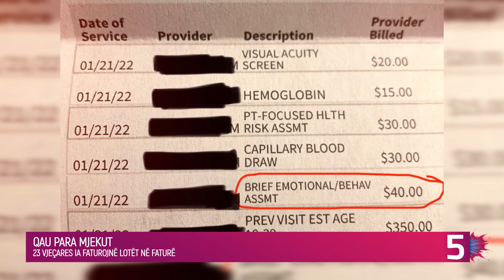Vajtoi para mjekut, vajzës ia faturojnë lotët në faturë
Një e re rrëfeu në rrjet se motra e saj e vogël u faturua 40 dollarë “pasi qau” në takimin me mjekun.

Camille Johnson, 25 vjeç nga Nju Jorku, një personalitet i njohur në YouTube dhe internet, ndau një foto të faturës mjekësore të motrës së saj më të vogël.

“Motra ime e vogël ka qenë vërtet në një gjendje të rënduar shëndetësore kohët e fundit dhe më në fund shkoi te mjeku. Ata e faturuan 40 dollarë pasi qau,”-shkroi ajo në një postim në Twitter.

Në Twitter, ajo shpjegoi se motra e saj ka një “sëmundje të rrallë” dhe “u emocionua sepse ndihet e pafuqishme”, pasi thuhet se ka luftuar për sëmundjen e saj.

Fotoja u bë virale me më shumë se 54,000 retweet dhe 425,000 pëlqime, plus mijëra komente nga njerëzit që shprehnin tronditjen e tyre, raporton NYP.

Kepi i tundimeve episodi fidan rita  mos me braktis nkosove show robi plaket kur do vet big brother vip kosova couple rn shqipet me plis humbesi fiton